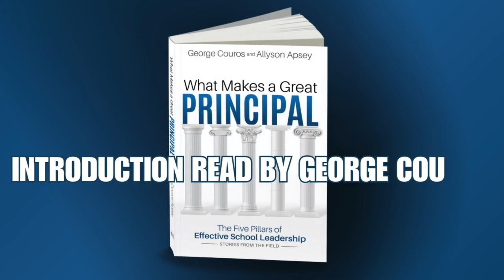The First Chapter of WhatMakesAGreatPrincipal - The InnovatorsMindset Podcast S5 EP21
George Couros is releasing a very special episode of The Innovator’s Mindset Podcast where he reads the intro to the book aloud! Allyson Apsey and George Couros collaborated with other educators to write this book! In this very special episode, Couros not only shares the intro but also gives some insight into what he was thinking while he was writing this book! If you have not already ordered the book, check the links below to order a copy!

Quotes:

“Want to cultivate talent? Start with what people are already good at.” - What Makes A Great Principal, Pillar 3

Links:

What Makes a Great Principal (Book on Amazon)

What Makes a Great Principal